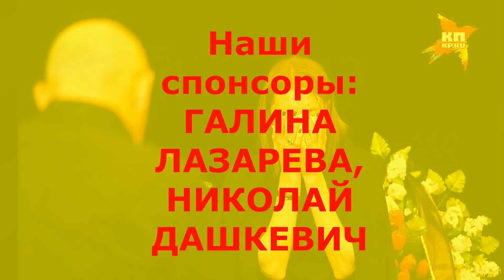Не вышли из комы / Скончались 2(два) российских певца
Не вышли из комы / Скончались 2(два) российских певца В этом видео  новости сегодня. Главные ,печальные и трагические новости из мира шоу бизнеса. Вашему Вниманию предложены : Слухи шоу бизнеса, последние новости шоу бизнеса, новости о шоу бизнесе сегодня и конечно же сплетни шоу бизнеса. Знай обо всем дорогой друг: Биографии знаменитостей, звезды эстрады России и новости шоубиза.А может быть сегодня ушла легенда? Новости сегодня на канале  Шоу-бизнес#Show business

Певица Максим(последние новости)
Лама Сафонова

Алла Пугачева

Лариса Гузеева

Не вышли из комы / Скончались 2(два)  известных российских певца и актера : Виктор Котов и Сергей Ефимов
Последние,печальные,трагические,главные и срочные  новости о известном российском актере и певце Викторе Котове
Последние,печальные,трагические,главные и срочные  новости о известном российском актере и певце Сергее Ефимове
В Возрасте 65 лет скончался актер Сергей Ефимов. Сергей Ефимов играл в Уфимском и нижегородских театрах.Сергей Ефимов умер в медикаментозной коме
В возрасте 66 лет скончался актер Виктор Котов
известный российский и советский актер Виктор Котов играл в сериалах: "Каменская", "Дальнобойщики","Даже не думай" и многих других. Виктор Котов умер  в медикаментозной коме